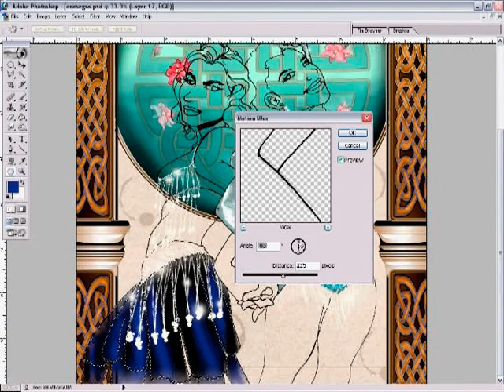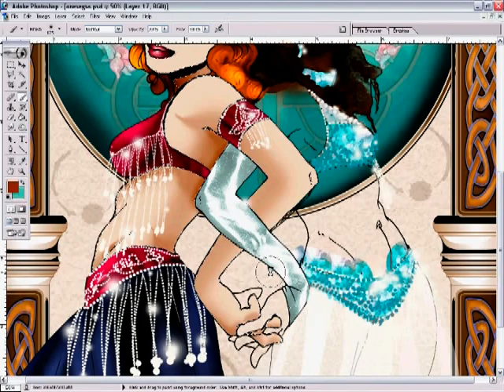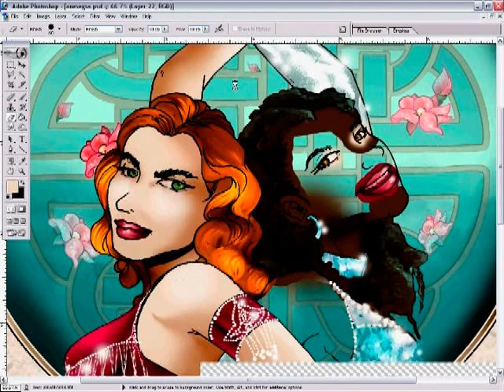Artistnikkij.com Paints Celtic Sisters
Brea and Maisha sisterhood
Albannach-ancestors